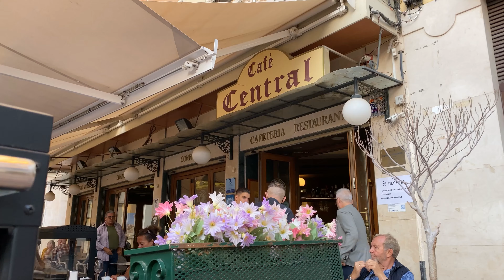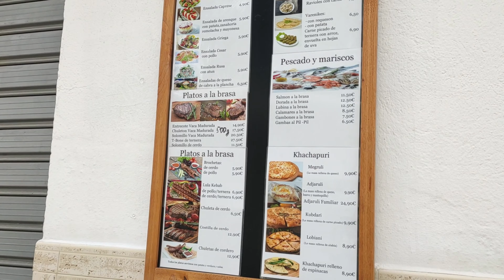Топ 15 кафе Малаги с самыми вкусными десертами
Привет, друзья! В этом видео расскажу о кафе Малаги, где вы можете попробовать самые вкусные и красивые десерты. А также выпить вкусный чай не из пакетиков, ведь Андалусия славится чайными Teterías! Это мой авторский список 15 кафе, в которых я была. А также узнаете что за место, куда можно бесплатно попасть каждое воскресенье.

Гид по испанской кухне вы можете заказать на сайте:
1. Малага: Лучшие кафе
2. "Рыба и морепродукты"

00:00 О чем видео
00:35 Легендарное кафе Café Central
01:44 Чайная  La Tetería Agustín
02:58 Кафе La Tarta de la madre de Cris
03:32 Русское кафе Avokate by Zumoteka
04:07 Пекарня-кондитерская La Canasta
04:49 Мороженое Heladería Casa Mira
05:17 Чуррерия Casa Aranda
06:05 Кафе-хостел Dulces Dreams
06:30 Чайная La Tetería El Harén
07:14 Где найти кафе с геолокациями
07:33 Ресторан El Regreso
07:52 Испано-русское кафе La Alacena de Francis
08:11 Кондитерская Ñanduti by Dora Ortiz
08:30 Кафе Shanao
08:57 Грузинское кафе Odissei
09:18 Кафе-библиотека Q PRO QUO

Последняя информация!  К сожалению, 1-е кафе закрылось - Café Central, а 9-е  превратилось в другое место - La Tetería El Harén